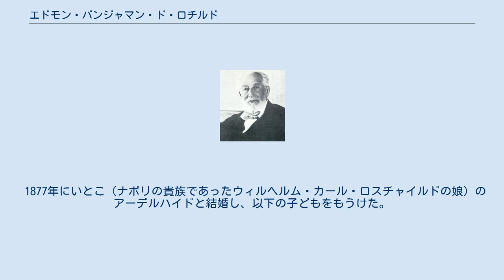エドモン・バンジャマン・ド・ロチルド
エドモン・バンジャマン・ジャム・ド・ロチルド（エドモン・ド・ロートシルト）（Edmond Benjamin James de Rothschild, 1845年8月19日 - 1934年11月2日）は、ロスチャイルド家のフランス分家の一員であった。
シオニズムの強力な支援者であり、彼の惜しみない寄付はイスラエル設立に重要な支援をすることとなった。
 パリ郊外のブローニュ＝ビヤンクールにおいてロートシルト家（ロスチャイルド家）の始祖であるマイアー・アムシェル・ロートシルトの五男（末子）のジャコブ・マイエール・ド・ロチルドとベティ・フォン・ロチルドの末子として誕生した。
 フランス第二共和政とフランス第二帝政の時代に育ち、第一次普仏戦争では遊撃隊の兵士として戦った。
 1882年夏、パレスチナへ入植したユダヤ人の代表としてヨーロッパに派遣されたヨーゼフ・ファインベルク及び同行していたロシア人ラビと面会する。
1924年新たにパレスチナ委員会を創設して「パレスチナユダヤ植民教会」と名付けた。
 1982年に発行されたイスラエルの旧500シェケル紙幣に肖像が使用されていた。
 1877年にいとこ（ナポリの貴族であったウィルヘルム・カール・ロスチャイルドの娘）のアーデルハイドと結婚し、以下の子どもをもうけた。